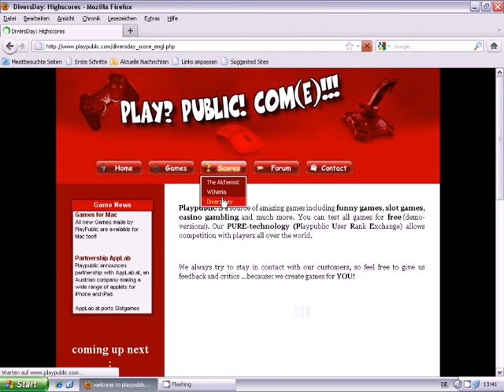5 Reel Slotgame "Divers Day" by playpublic.com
DiversDay is a stunning Slotgame made by playpublic.com. Explore the world of beautiful depths and maybe you will find a treasure... This game offers playpublic´s PURE functionality.

Description:
DiversDay is a 5-reel, 9-winline game. The Treasuresymbol appearing on all reels substitutes for all symbols. Three or more Treasuresymbols somewhere on reels trigger Treasure Chest Feature where the player wins freegames by picking chests. Three or more Diversymbols somewhere on reels trigger Diver Feature where symbols are substituted with the Wild Symbol. Three Difficulties are playable for Gamemodes Casino, Magic and Bank.

Casinomode: In Casinogame a classical slotgame will be simulated; your goal is to collect as much score as possible.

Magicmode: Magic Game starts like Casino Game; when reelspin has stopped the player is able to change the position of symbols within a defined period: click at the first symbol, then click at the second symbol and symbols swap positions!

Bankmode: Bank Game will be played like Magic Game (symbol change), with one difference: Player have to waste as much score as possible to get a good rank!!!

Worldmode: Worldgame uses playpublic´s PURE functionality where players in competition with other players all over the world.

FOR AMUESMENT ONLY!!!